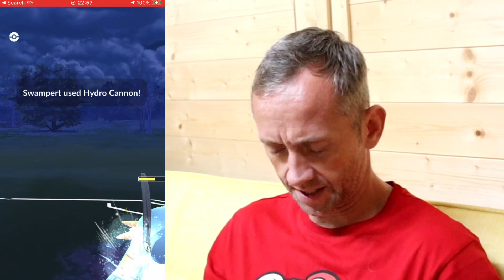ULTRA LEAGUE ACE RANK 2/5 WINS 2119 POINTS POKÉMON GO BATTLE LEAGUE